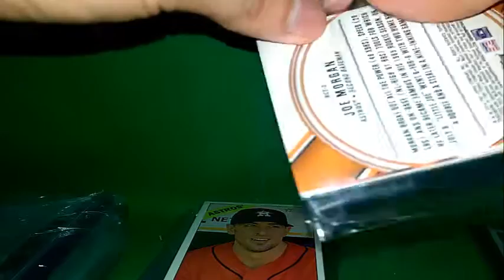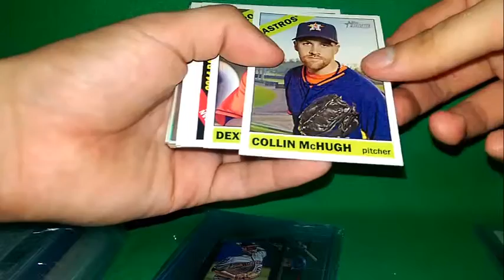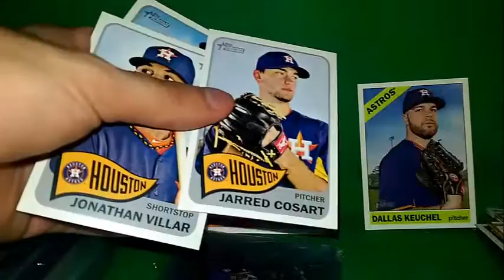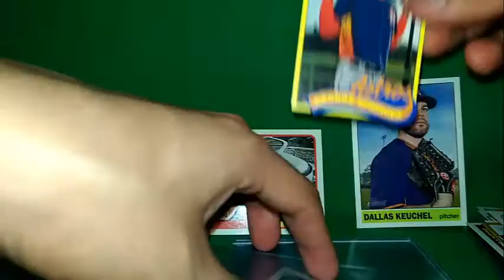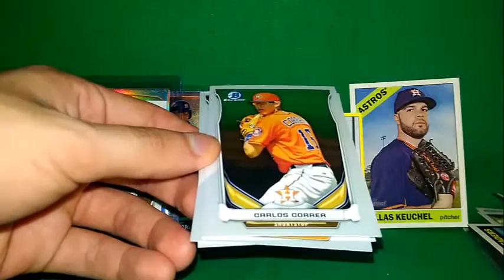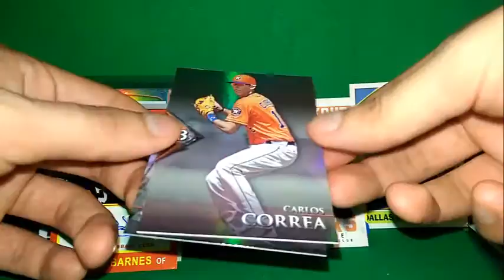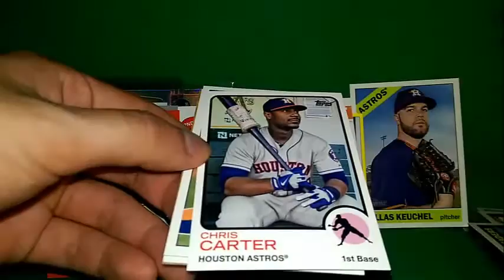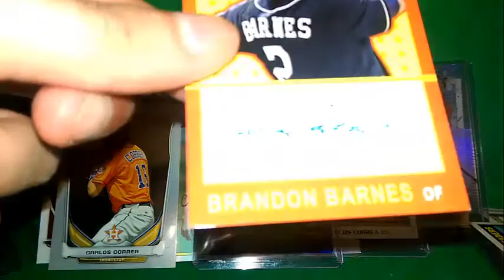Mail Day #51: Bmore Greg Hookin it up!!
"Mail Day" "PC" "Houston Astros" "Baseball Cards" "Care package"